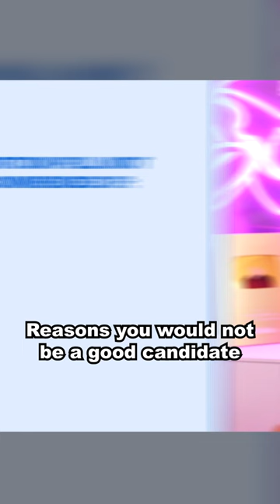Why You SHOULDN'T Use Medication Abortion!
Sign up for my Friday newsletter MDJ in Your (in)BOX! for a breakdown of the week's trending reproductive health news (and brief MDJ updates)!